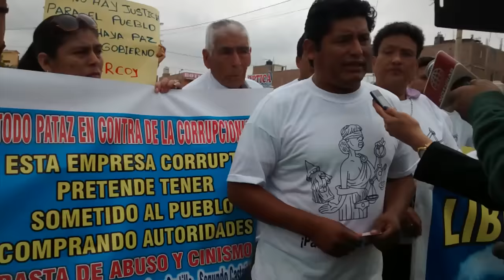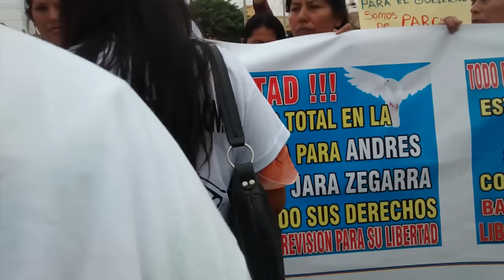JUSTICIA PARA NUESTROS HERMANOS RONDEROS DE PATAZ.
MARCHA PASIFICA EN LA CIUDAD  DE TRUJILLO BASTA DE ABUSOS ENCARCELAMIENTO Y MUERTE QUE COMETE LA EMPRESA MINERA HORIZONTE. BASTA BASTA